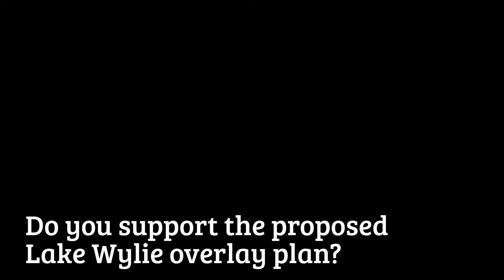Allison Love and Doug Meyer-Cuno debate a Lake Wylie overlay